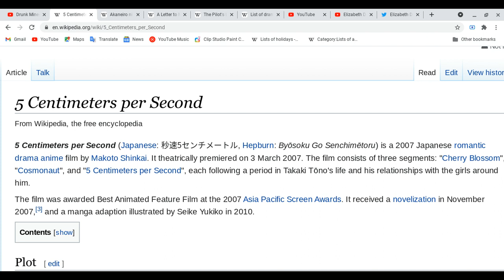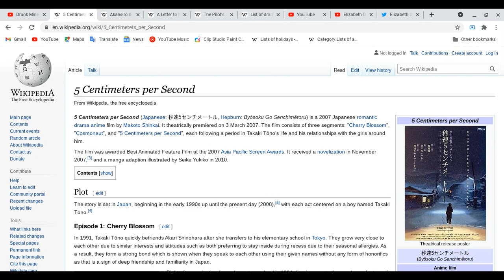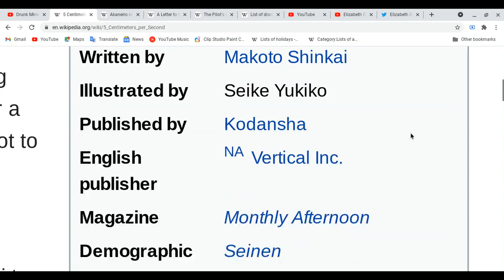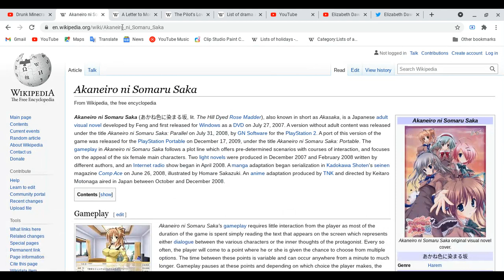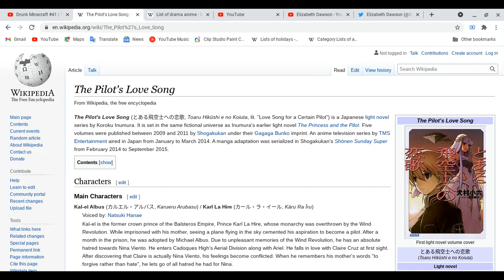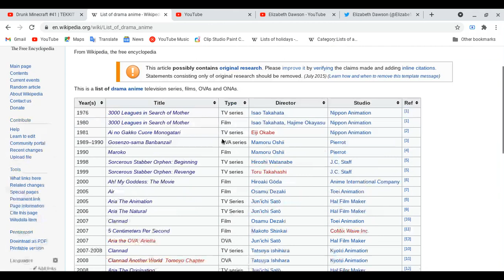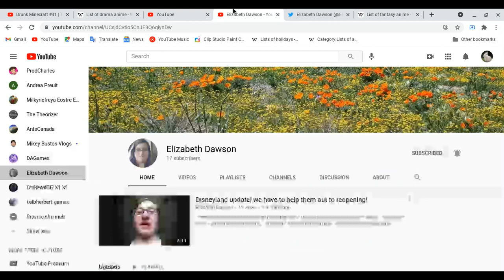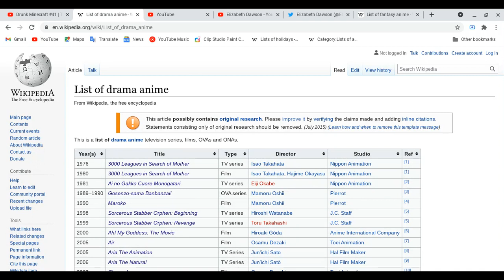All about 5 centimeters Per Second, Akaneironi Somaru Saka, A Letter to Momo &The Pilot's Love Song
We finally finish this list of drama of animes, I have to find another list to help me keep track when i making videos!
Spoiler Alert Ahead: Please finish watching four your favorite of animes & etc ( Movies, mangas, novels, light novels, magazines & games) first before you watch this video!
Share, Enjoy & Relax
have a great day!